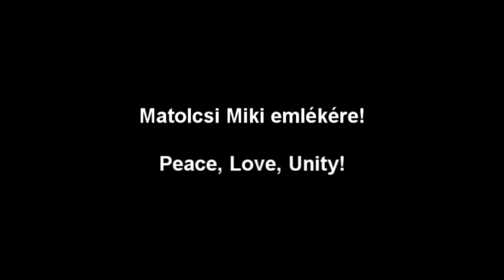Irie Alba Reggae Koncert 2006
Alapi Tímea, Gévai Bálint, Vas Dénes, Kovács István, Kovács Attila, Konkrét, Molnár Marcell, Baglyas Ádám

Matolcsi Miki emlékére!